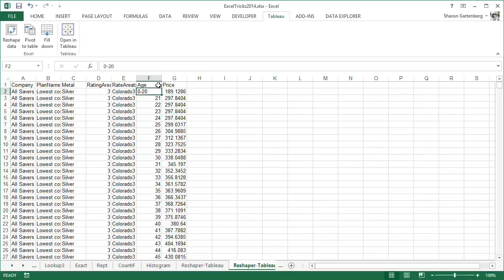Reshaping data in Excel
How to use the Tableau Reshaper Tool with Excel data.